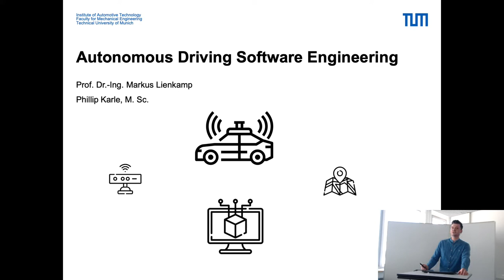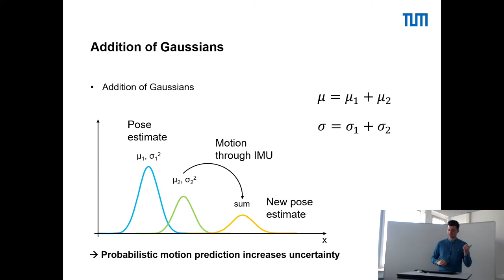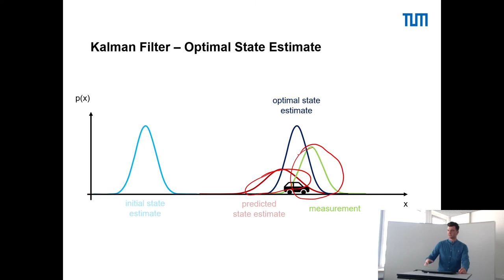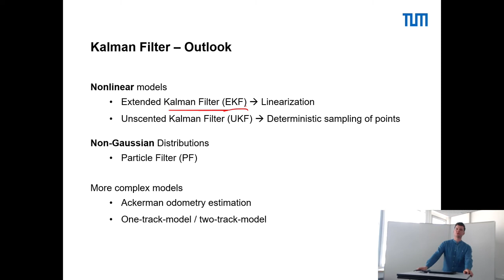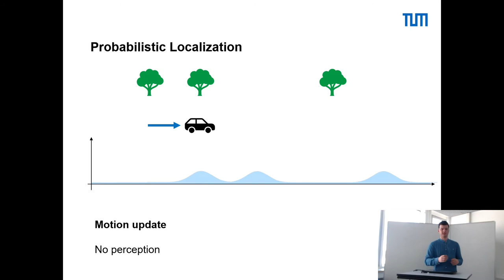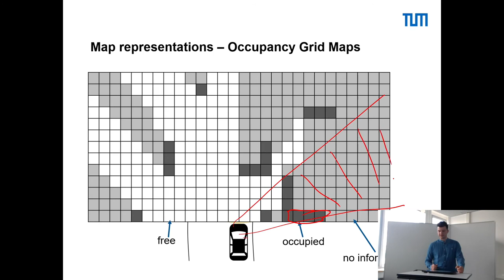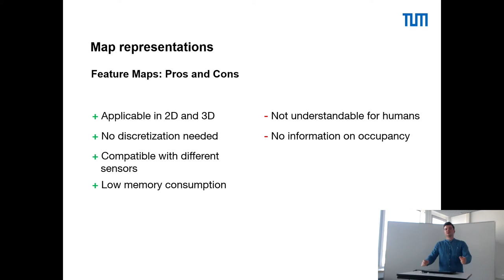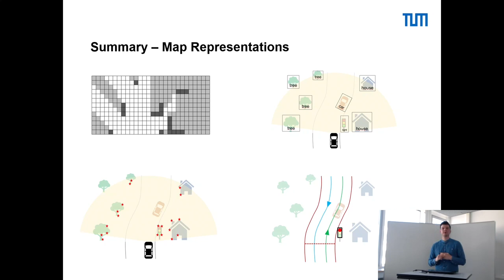Lecture 02 - Perception I: Basics of Localization and Mapping